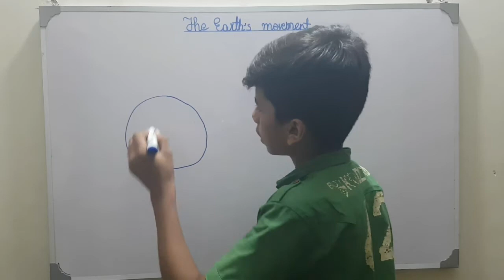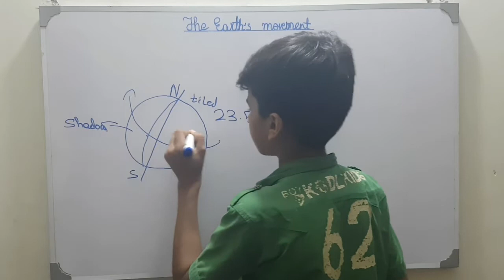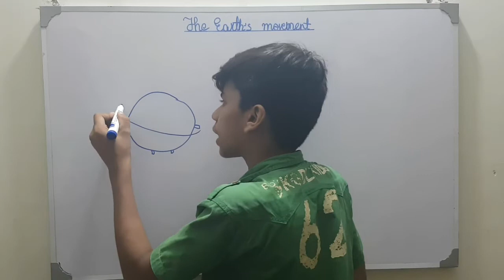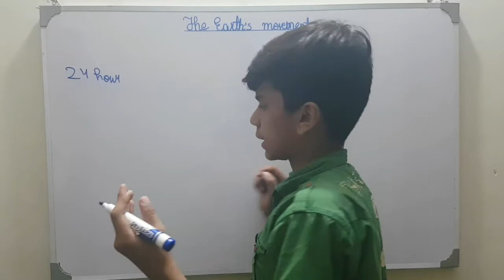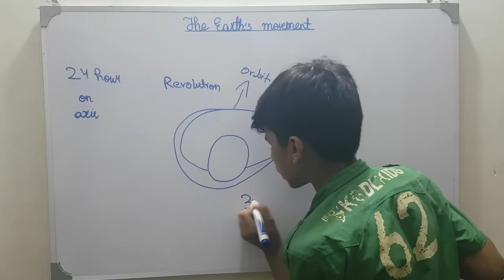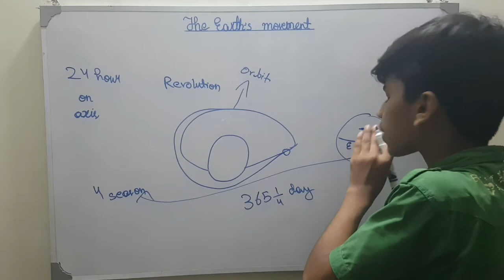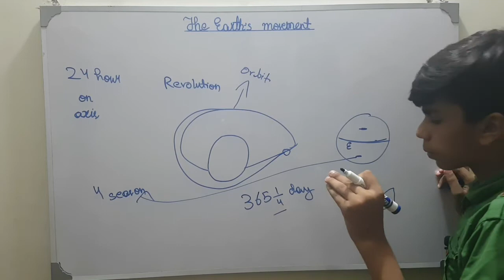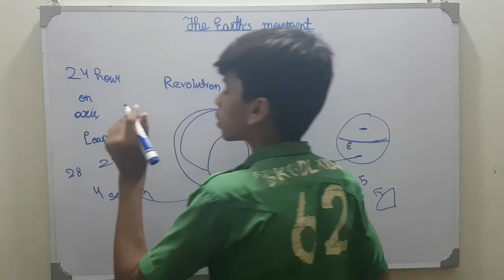What is Rotation and revolution? | by Dear Ahmed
￼Imagine a line passing through the center of Earth that goes through both the North Pole and the South Pole. This imaginary line is called an axis.

 Earth spins around its axis, just as a top spins around its spindle. This spinning movement is called Earth’s rotation.

 At the same time that the Earth spins on its axis, it also orbits, or revolves around the Sun. This movement is called revolution.

A pendulum set in motion will not change its motion, and so the direction of its swinging should not change. However, Foucault observed that his pendulum did seem to change direction. Since he knew that the pendulum could not change its motion, he concluded that the Earth, underneath the pendulum was moving. An observer in space will see that Earth requires 23 hours, 56 minutes, and 4 seconds to make one complete rotation on its axis. But because Earth moves around the Sun at the same time that it is rotating, the planet must turn just a little bit more to reach the same place relative to the Sun.

Hence the length of a day on Earth is actually 24 hours. At the equator, the Earth rotates at a speed of about 1,700 km per hour, but at the poles the movement speed is nearly nothing.￼